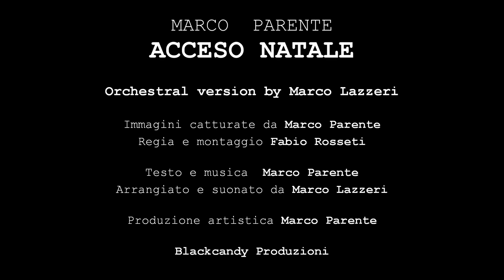Marco Parente - Acceso Natale (Official Video)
[BCV030] MARCO PARENTE - ACCESO NATALE

«Acceso Natale è un 'Canto di Natale' 2.0. A me piace l'invenzione del Natale... e mai come in questo momento occorre crederci!»

Marco Parente

Oh issa
è l'accento che cade sul cuore
una spinta alla vita che sale
Meno male ch'è Natale
Il Natale che arriva e imbianca le scale
che le sale e mi accende
come una sigaretta che fa male sì!
Come il Natale quando è triste
ma non me ne frega niente
anzi mi piace anche il niente
perché sono un artista e adoro
quel manto bianco sul cuore
che mi accende l'interruttore
nascosto nei regali sotto l'albero
del Natale inventato
stratagemma dell'uomo buono
da spendere per noi bambini
e guai a chi dice la verità
che Babbo Natale non esiste
perché a me piace l'invenzione del Natale
con le sue palle rotolanti sul cuore
e i canditi animati da gustare
sul divano insieme a mio fratello
aspettando il Piccolo Lord in tv
che non ci commuove più
perché siamo diventati grandi
ma i grandi a Natale muoiono
sì i grandi a Natale muoiono
come i loro soldatini
abbandonati giù nella cantina
su nella soffitta
È normale
è la selezione del Natale
breve come un Imagine di Lennon
canzone d'utopie
che non cambia certo il mondo
ma lo rende più carino
come le luminarie nelle strade
le strade del Paese
È il Natale acceso
come una sigaretta
dopo l'amore
che non ha mai fatto
mai male a nessuno
come una stella
Il Natale sta arrivando
È arrivato il Natale
Il Natale è già passato
Torna subito il Natale
Torna subito
È Natale

Testo e musica Marco Parente
Arrangiato e suonato da Marco Lazzeri
Produzione artistica Marco Parente e Marco Lazzeri

Immagini catturate da Marco Parente
Regia e montaggio a cura di Fabio Rosseti

Si ringrazia ESTRA.